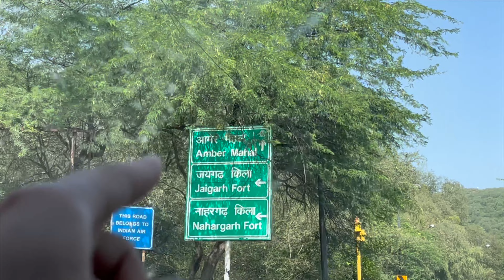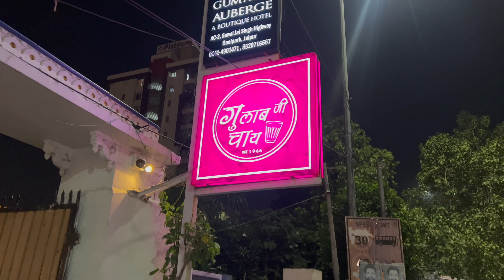TABIYAT KHARAB HO GAYI |CELEBRATED MOM’S BIRTHDAY IN JAIPUR | EP2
Hey guys